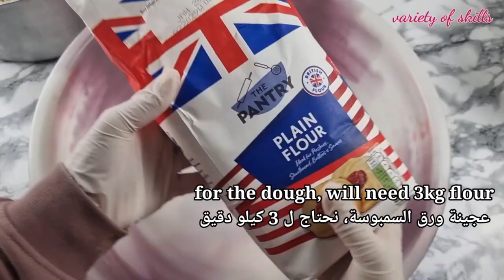Our once a year 3 recipes routine, for the "whole" year, THE BEST RECIPES, make and freeze| Ramadan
Ingredients:
For the dough:
3 kg Flour
2 tsp salt
2 tbsp vinegar
1 litre hot water

For the filling:
5 kg chicken mince
100 ml lemon juice
3tbsp garlic
3tbsp ginger
3tbsp green chilli
3tbsp coriander powder
2tsp cumin seeds
2tsp cumin powder
2tsp turmeric
3tsp salt
1kg chopped onions
1cup(200ml) chopped mint
1 cup chopped coriander
1 cup chopped spring onions

 recipe 1 ;
500g of chicken mince mixture
1 cup mushy peas

recipe 2:
1kg chicken mince mixture
400g cheese

recipe 3;
the remain of the chicken mince mixture